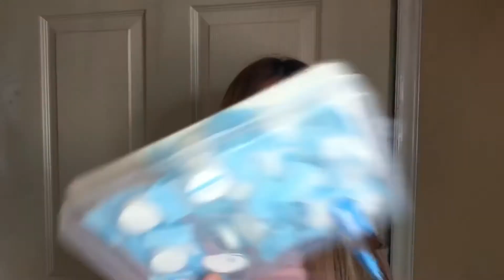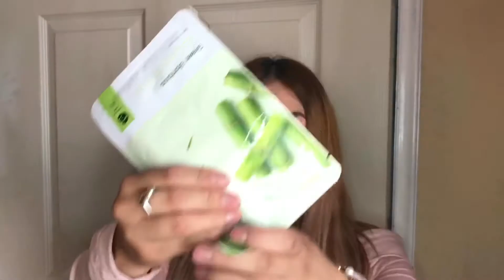MASCARILLAS COMPRIMIDAS MINISO/¿Funcionan? /¿Como se usan?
Son unas mascarillas comprimidas que las encuentras en la tienda Miniso y me hice a la tarea de investigar cómo se ocupan así que aqui se los dejo!
Espero les guste y lo compartan!